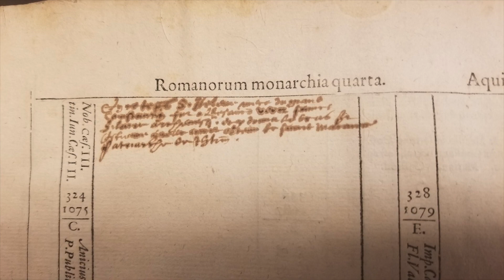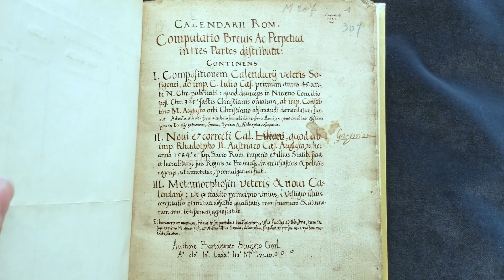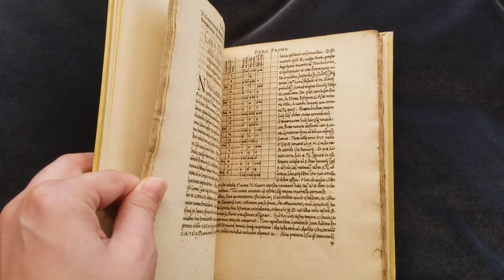Consciencebibliotheek | Internationale reisbeurs voor Ashley Gonik: 3. extra bronnen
De Erfgoedbibliotheek Hendrik Conscience en het Museum Plantin-Moretus richtten met de steun van de Stichting Nottebohm en het Dotatiefonds voor Boek en Letteren een reisbeurs op om onderzoek naar de geschiedenis van het gedrukte boek in Antwerpen te stimuleren.

Ashley Gonik kreeg deze beurs toegewezen in 2018. Zij kwam naar Antwerpen om te onderzoeken wie verantwoordelijk was voor het opstellen van tabellen in vroegmoderne beoeken. Waren het de auteurs of eerder de zetters en drukkers die bepaalden hoe ze er zouden uitzien? Welke technieken werden er gebruikt om wetenschappelijke publicaties te illustreren? Om dat te onderzoeken boog ze zich over tientallen zestiende-eeuwse boeken. Onderzoek in het archief van de Officina Plantiniana leverde haar aanvullende gegevens over de lonen die betaald werden voor het zetten en drukken van deze complexe publicaties.